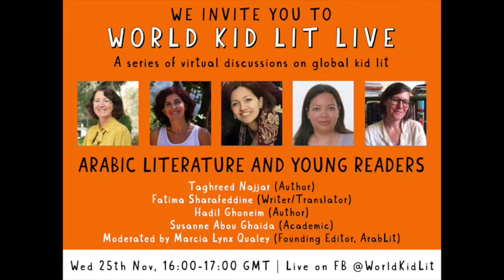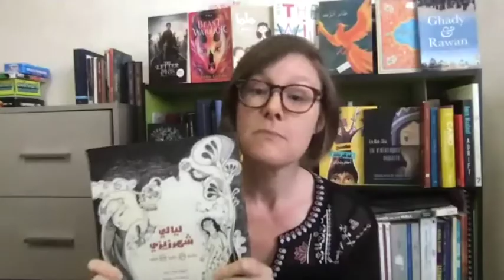WorldKidLit LIVE Presents "Arabic Literature and Young Readers"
Starting Nov 2020, WorldKidLit LIVE has launched a new series of talks focused on the literature for young readers from a particular language or country, and how that literature can enrich others through translation. Join us for the first conversation held on 25th November, 4pm-5pm GMT, to discuss Arabic literature for young readers in translation!

Panel:
Taghreed Najjar (Author)
Fatima Sharafeddine (Writer/Translator)
Hadil Ghoneim (Author)
Susanne Abou Ghaida (Academic)
Moderated by Marcia Lynx Qualey (Founding Editor, ArabLit)